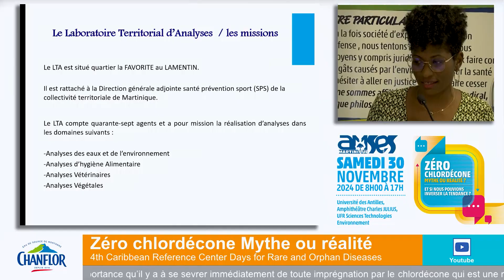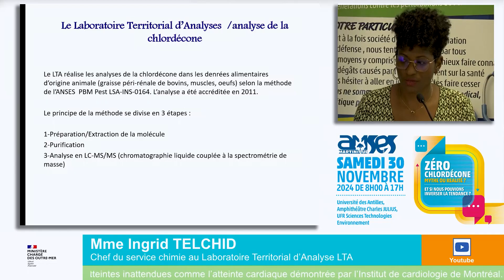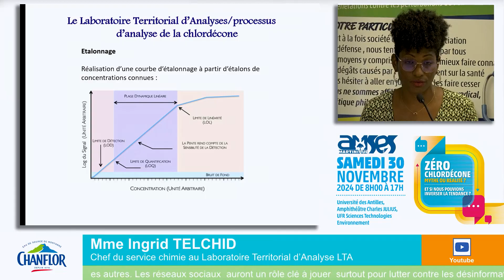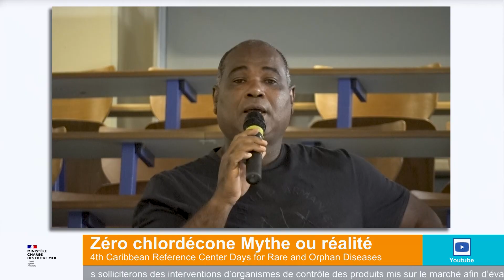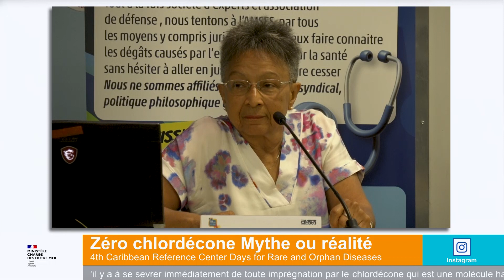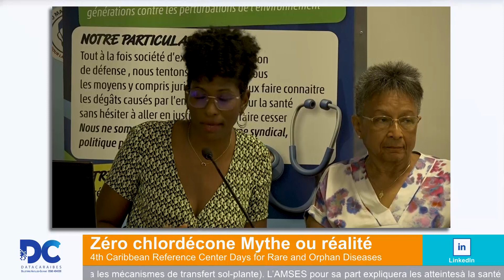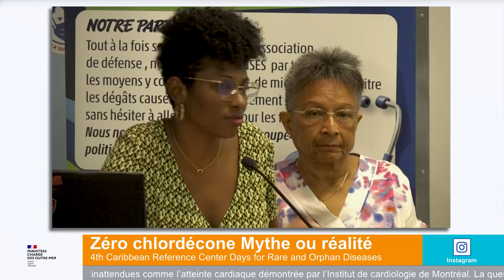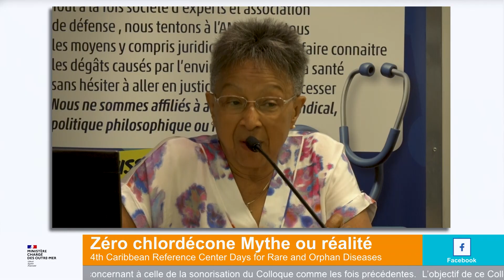Ingrid TELCHID, Ingénieur chimiste, Chef du service chimie au Laboratoire Territorial d’Analyse LTA.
Ingrid Telchid, ingénieur chimiste et chef du service chimie au Laboratoire Territorial d’Analyse (LTA) de la Martinique, dévoile les étapes clés de l’analyse de la chlordécone. Madame Telchid, nous permet de découvrir comment cette molécule toxique est détectée et quantifiée dans diverses matrices, telles que les aliments, l’eau ou les sols.

Thèmes abordés :
- Les étapes du processus d’analyse : extraction, purification et chromatographie.
- Les concepts de "limite" de détection et de quantification.
- Les défis techniques liés à l’équipement et aux infrastructures locales.
- L’importance des accréditations pour garantir des résultats fiables et impartiaux.

L'approche scientifique de cette intervention est  essentielle pour comprendre les enjeux techniques de la lutte contre la pollution au chlordécone.